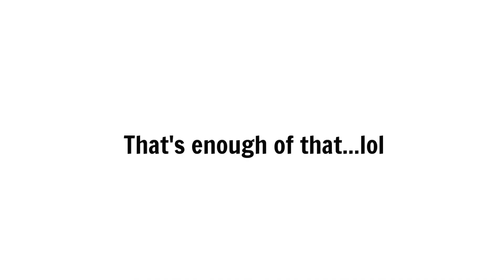I missed LA, so I went back...LA VLOG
hey guys,

I wanted to finally do a vlog! I had so much fun documenting my 5 days in LA. I drove out to go visit my Los Angeles friends who are like my family. Before I moved to Phoenix, I lived in LA for 3 years and I made some amazing friends there plus I absolutely love California so it was a pleasure to see the ocean again.

Another note, we tried to only go to places that were not crowded so it’s not the most eventful vlog. Only outdoor restaurants were open by the way. We wore masks into each place we went into and only took them off in certain public places to eat and drink.

I hope you enjoy the video and if you want to see more vlogs in the future, let me know!

Bags mentioned in this video:
Louis Vuitton Keepall 45 in Monogram Eclipse
Chanel Classic Flap Small